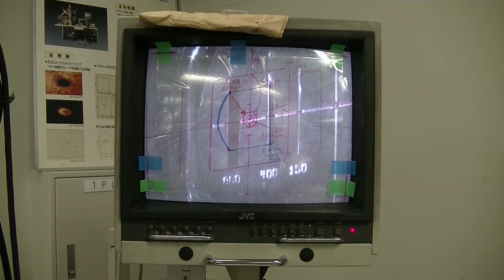PHI5600(XPS=ESCA), after baking and align camera position ,part 2